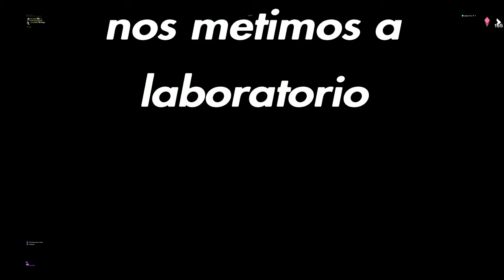Esto Es Lo Que Hago En Creativo Con Mis Amigos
miguel

yo:
nada